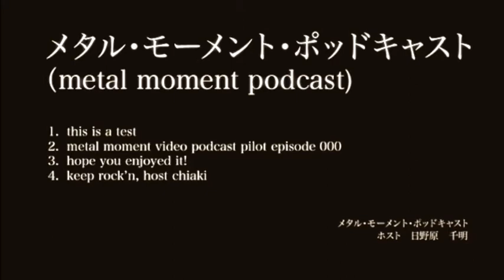London LeGrand (George Lynch's Souls Of We)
London LeGrand (Souls Of We / Brides Of Destruction / RockStars On Mars) George Lynch (Dokken / Lynch Mob / Souls Of We) Guitar Teaser Video.  ESP Skull n Bones, George Paul Guitar.  Track from the Album Let The Truth Be Known, from George Lynchs new project Souls Of We.  SKELETON KEY.
メタル・モーメント・ポッドキャスト初のビデオ・ポッドキャストです。
楽しんで下さい。ホスト　千明